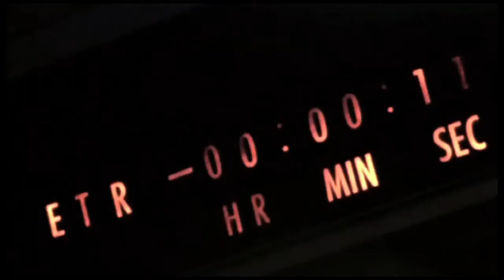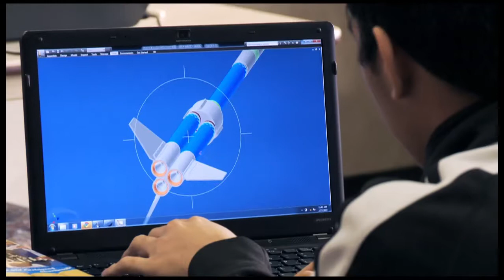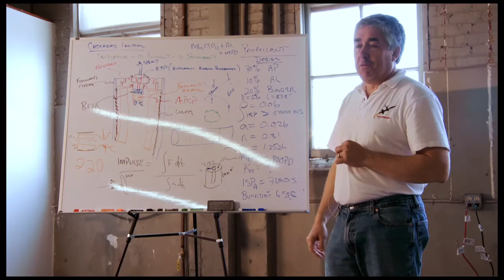The Science Channel Documentary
October 9th - 9PM Eastern The Science Channel

This is the trailer for the Science Channel documentary of the  Rocket Project, a Mavericks In The Classroom STEM education program offered by the Mavericks Civilian Space Foundation and sponsored by Sony & Intel for the California Academy of Math & Science, in Carson, California in the Spring of 2010.

You can get more information about this program and support Mavericks In The Classroom programs by making a donation

In this program, students joined the Mavericks Clotho Project research team, to determine how high of the surface of the earth, life exists. This effort is a collanorative research effort with NASA's Astrobiology Research Institute, Stanford University, Brown University, Yale University, and Oxford University and the National Endowment for Science, Technology, and the Arts.

More information about this STEM education program can be found